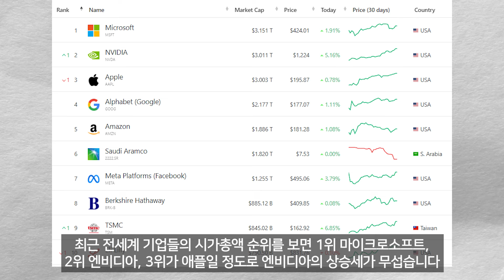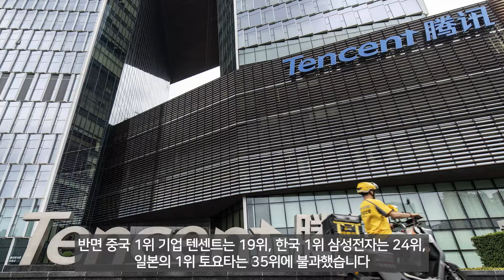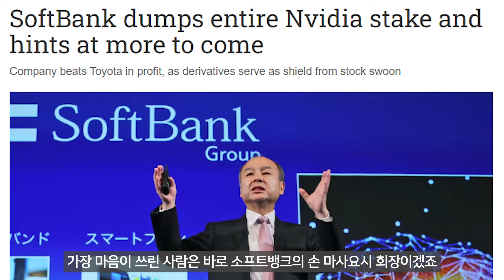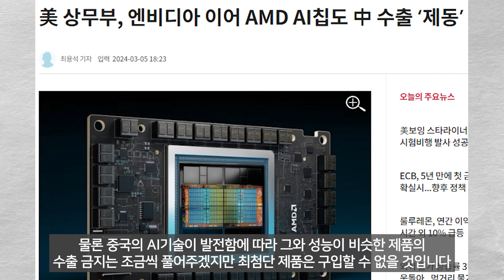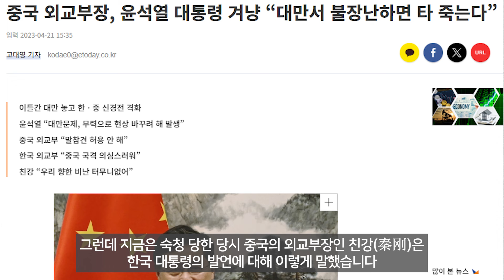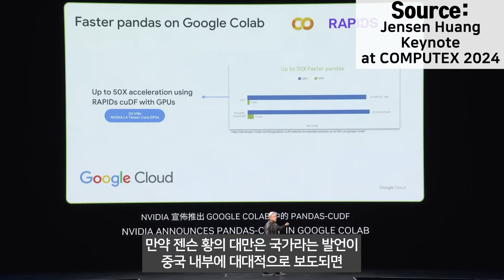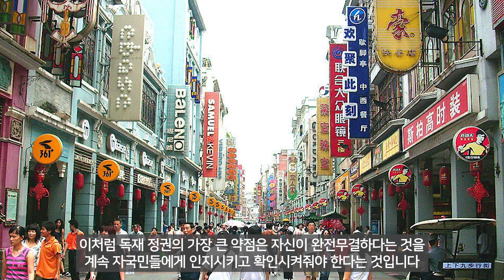애플을 능가한 엔비디아(NVIDIA) 때문에 드러난 중국의 본 모습